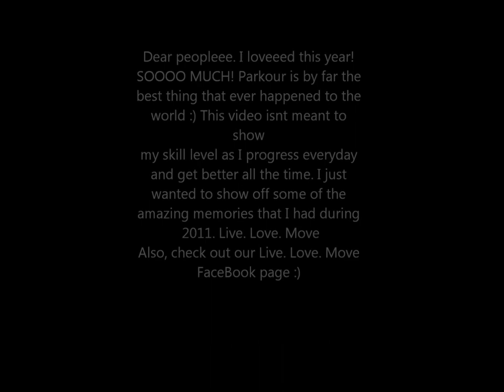Looking Back (2011 Showreel-Keegan Swirbul)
Well, another year has passed. A totally of 16,168 hours of Keegan Swirbul doing parkour. I dont know where the helllll I would be without it! Going out and practicing my passion is by far my favorite thing to do and takes up many hours of my day. I needed to kinda jumble up all these clips from the year to here they are. I just want to say thanks to Take Flight Apparel (takeflightapparel.com) for supporting me and supplying me with the best clothes EVER!!! Keep it up everyone. Parkour is the greatest thing ever and I hope other traceurs feel the same way I do. Continue practicing and improving fellas and girls! :)
xxx KEEGan SWIRBul